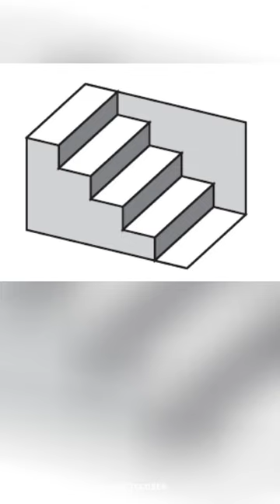This Picture Won The Best Optical Illusion Of 2024 | The greatest illusion of all time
Schroeder stairs (Schröder's stairs) is an optical illusion which is a two-dimensional drawing which may be perceived either as a drawing of a staircase leading from left to right downwards or the same staircase only turned upside down, a classical example of perspective reversal in psychology of perception. It is named after the German natural scientist Heinrich G. F. Schröder, who published it in 1858.

Welcome to Fact Closet, your go-to destination for a treasure trove of fascinating facts and trivia. Our mission is to unlock the doors to a world of knowledge and curiosities, one fact at a time. Explore the hidden gems of information as we delve into the depths of history, science, and the unusual to bring you mind-boggling facts you never knew you needed. Unearth the extraordinary, the odd, and the unknown with Fact Closet. Open the door to a world of wonder.

facts,
facts mine,
facts that could save your life,
facts verse,
facts plug,
facts shorts,
facts matter with roman,
facts about